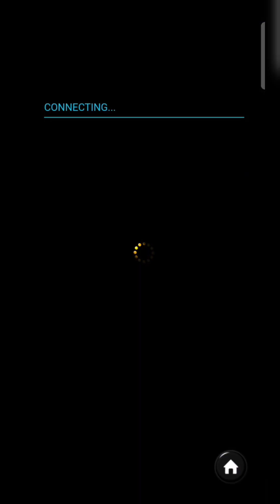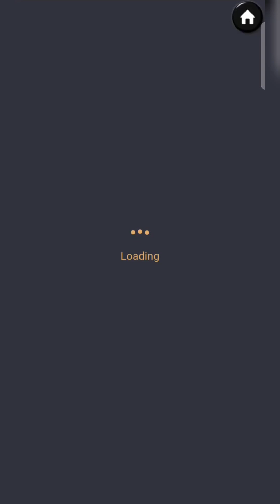GARUDA GEMS • PGSOFT • AKALA KO MAUULIT YUNG BACK TO BACK